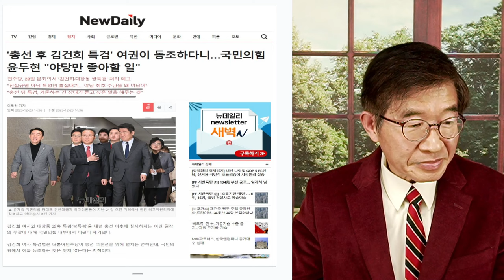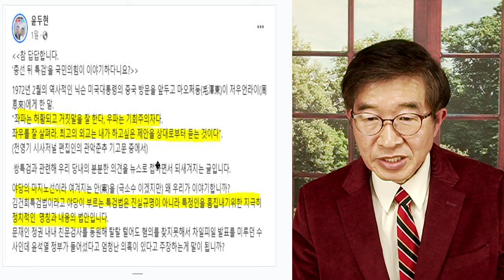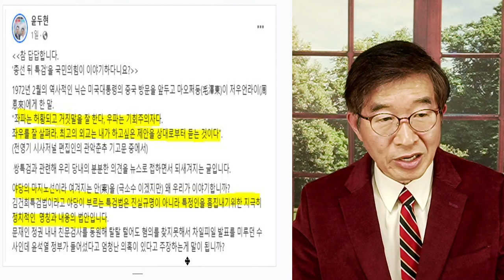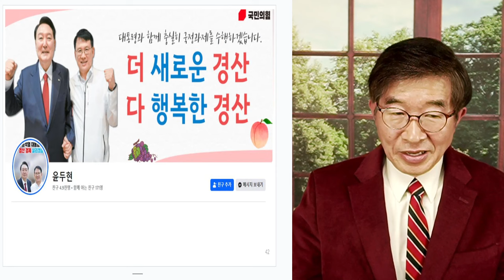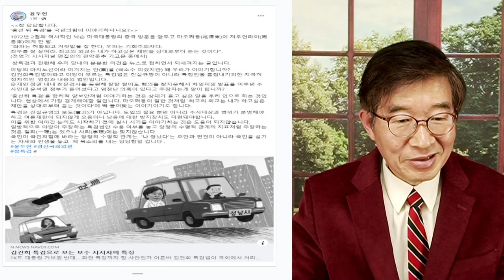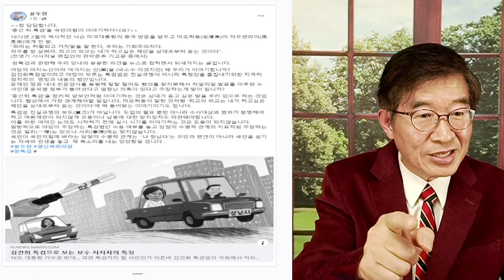더불당, 함정 / 한동훈, 속지 않아야 [공병호TV]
Bitcoin : 3MTW849AkP2ftLeSK2teZHMmzLu7Z83s9U